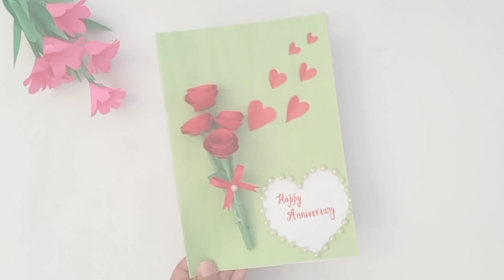Anniversary Day Card Ideas/Anniversary Popup Unique Card Ideas/Easy card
Anniversary Day Card Ideas

Anniversary Popup Unique Card Ideas Easy card carnivalcrafts Card Craft ideas/ Popup Unique Anniversary Day Gift ideas /Handmade Easy Card Ideas